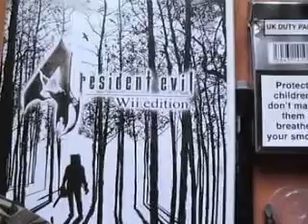The hunt for the wii remote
the lead up the resident evil run